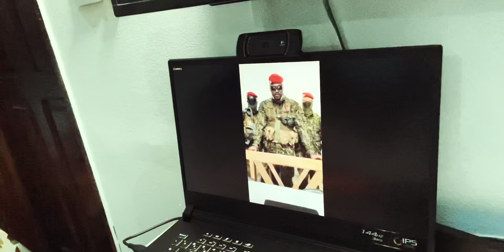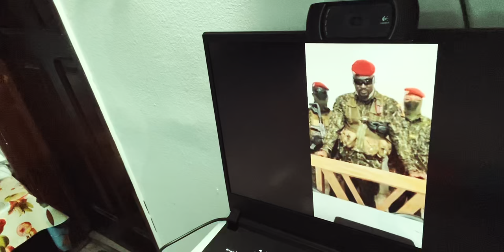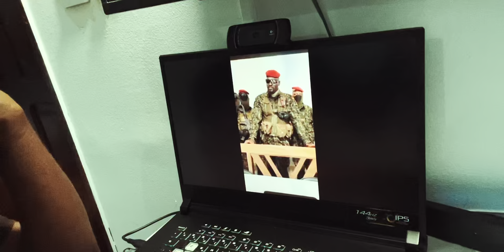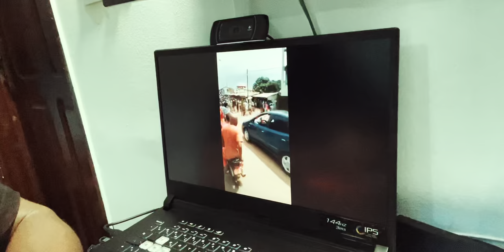De Révélations à Coup d'État en Guinée : Réactions du peuple